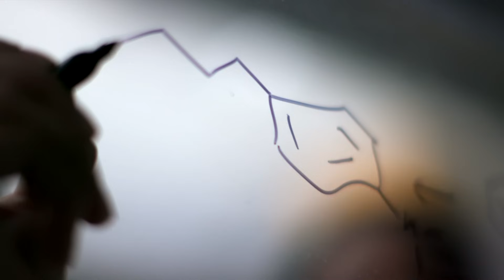Discover MCPHS School of Pharmacy - Boston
The MCPHS School of Pharmacy gives students a broad health sciences background that prepares them for a variety of healthcare careers. At the MCPHS Boston campus, students are surrounded by an urban cityscape filled with top-tier healthcare and scientific institutions.